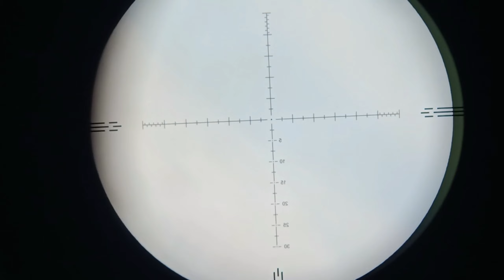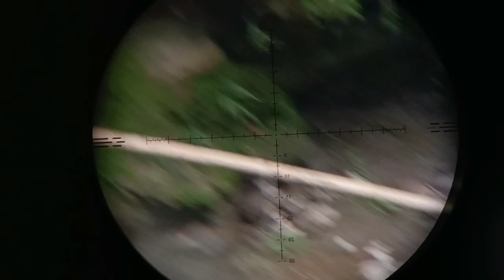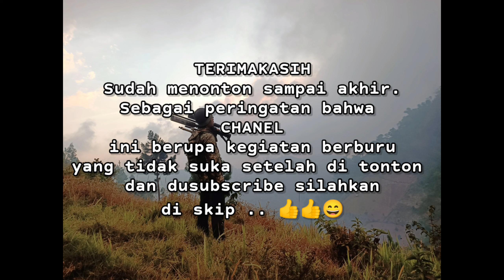MASIH BERBURU TEKUKUR MALAH KETEMU BIAWAK MISTIS......‼️‼️ Hunting vlog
" Channel ini berisi tentang kegiatan berburu jika tidak suka setelah disubscribe, share, like dan coment silahkan di skip. 🤣🤣 terima kasih